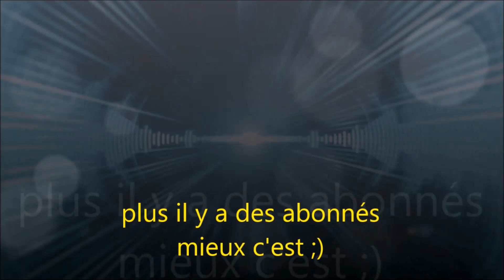hyrule warriors épisode 43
quarante-troisième épisode d'hyrule warriors